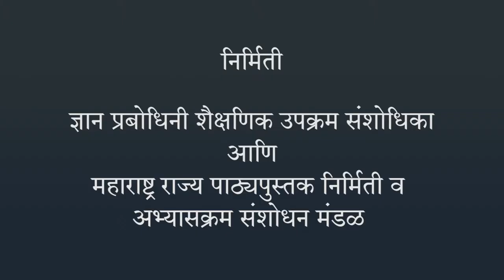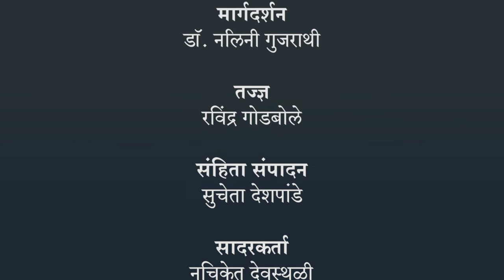उष्णता - सुवाहक आणि दुर्वाहक | ७ वी विज्ञान | भारतीय सांकेतिक भाषेनुसार अध्ययन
उष्णता - सुवाहक आणि दुर्वाहक,७ वी विज्ञान,ISL Marathi language learning content, Class 7 , Jnana Prabodhini, Maharashtra Board,